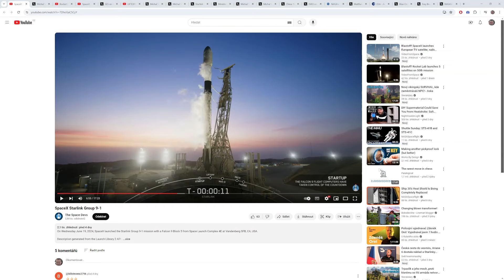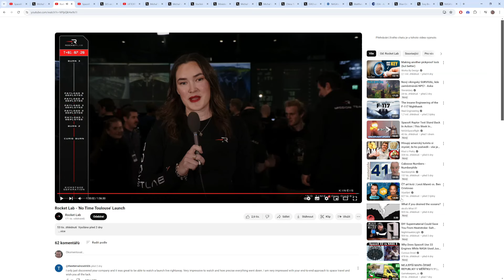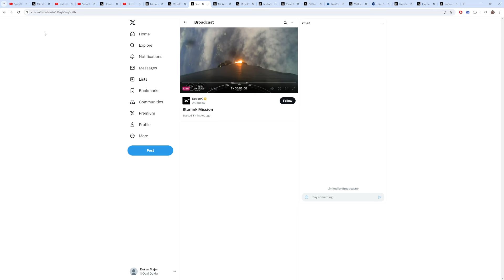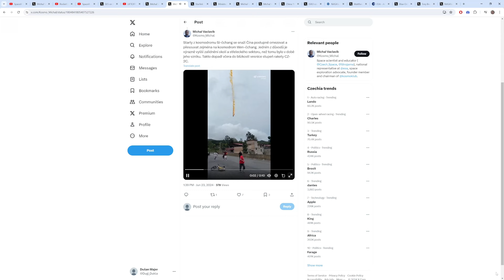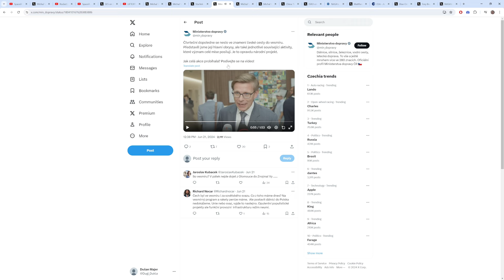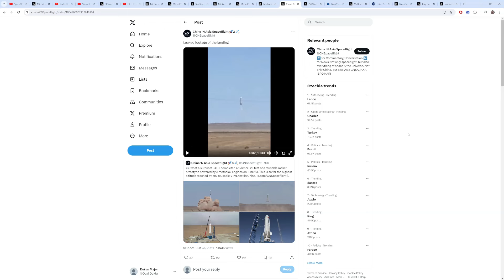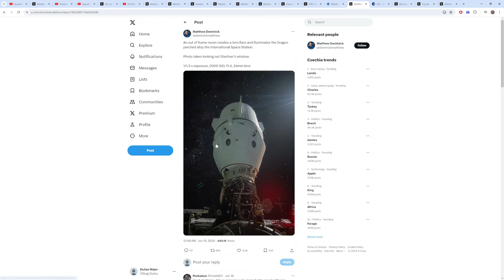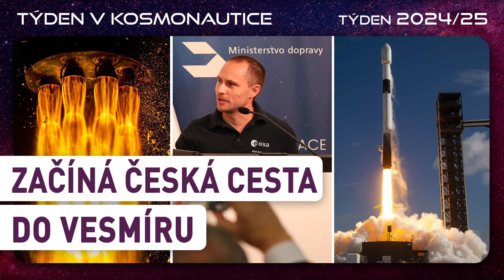Týden v kosmonautice 2024/25 - Začíná Česká cesta do vesmíru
Jednadvacátý díl pořadu, který rekapituluje události v kosmonautice za uplynulý týden. Záznam vychází z přímého přenosu, který je určen pro podporovatele našeho YouTube kanálu na HeroHero. V první části přenosu proběhla rekapitulace důležitých událostí uplynulého týdne v kosmonautice. Záznam této první části nyní můžete vidět veřejně.
Ve druhé části přímého přenosu je  prostor pro odpovědi na dotazy z chatu. Záznam druhé části nebude veřejně publikován a zůstane k dispozici pouze podporovatelům z HeroHero jako bonus za jejich podporu našeho kanálu.